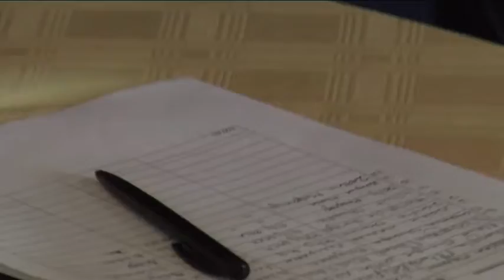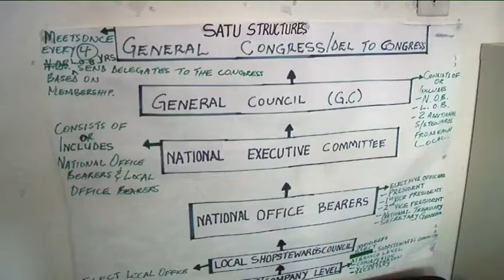Aufbau zukunftsfähiger Gewerkschaften: Afrika